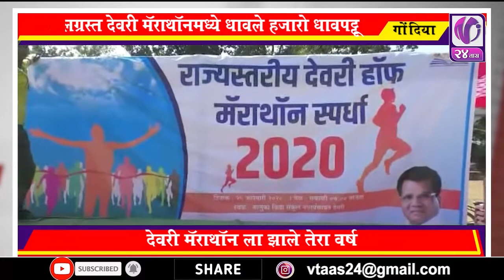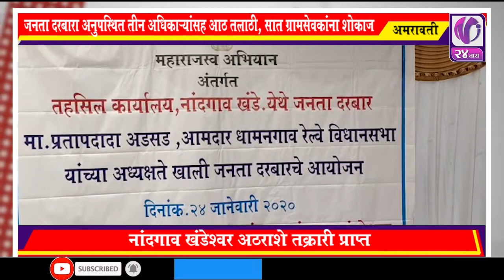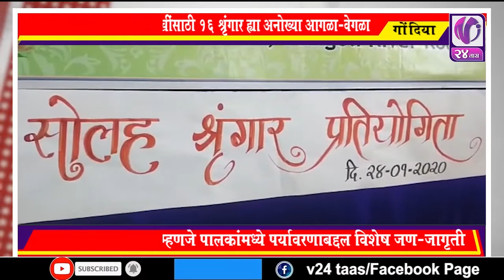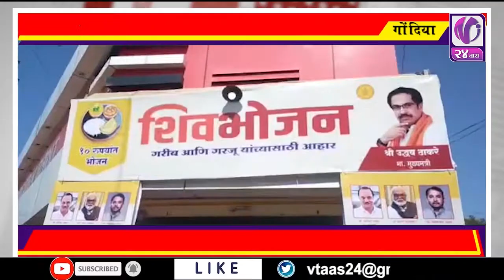MARATHI NEWS I V24TAAS I 27 JAN 2020 I 2 pm